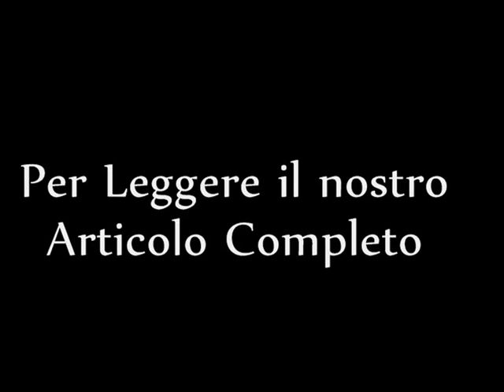El Templo del Flamenco - Dove Vedere il Flamenco Autentico a Granada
Dove vedere il Flamenco autentico a Granada, in Andalusia, Spagna?!
Presso "El Templo del Flamenco". Sul Blog vi raccontiamo la nostra esperienza di show + cena in una grotta gitana nel cuore dell'Albaicin di Granada